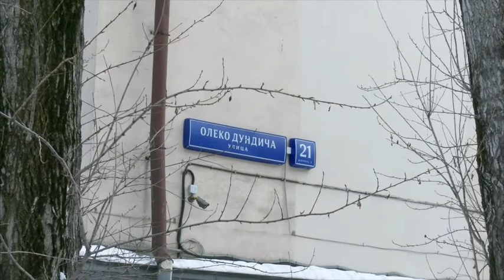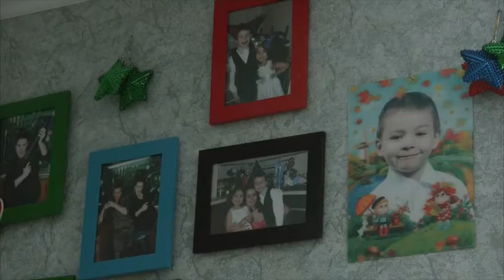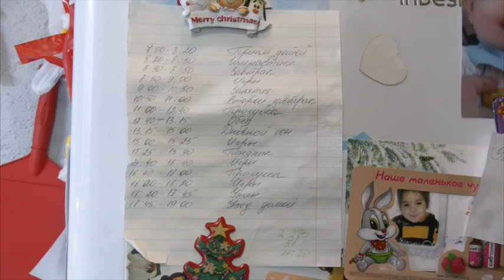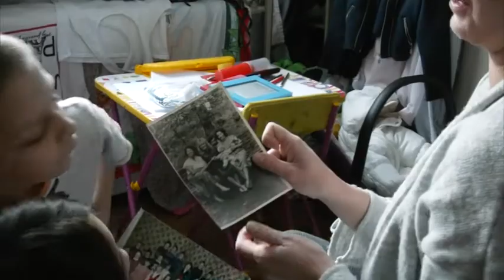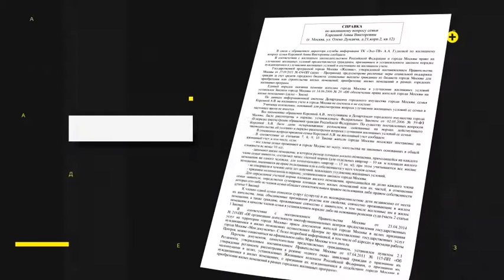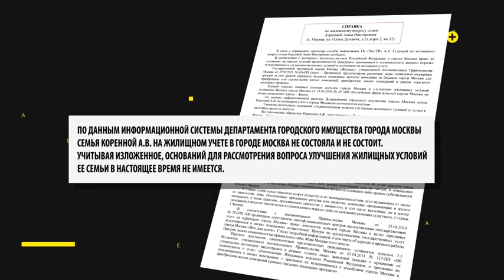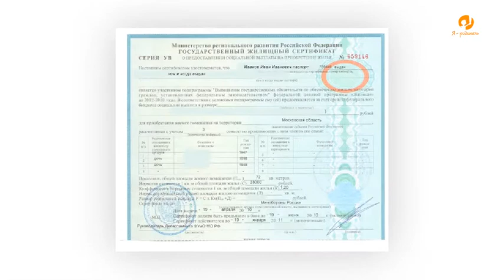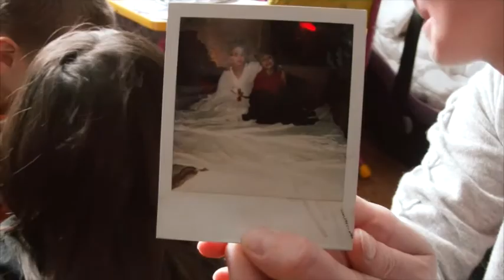Звони - решим: КАК ПОЛУЧИТЬ КВАРТИРУ В МОСКВЕ?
Сложности в сфере ЖКХ, плохое состояние дорог, очереди в больницах, нарушение законных прав – так или иначе, жители российских городов сталкиваются с этими проблемами. Решить их можно – и первым шагом на этом пути должно стать желание самого человека. Программа “Звони – решим” канала «Эхо-ТВ» готова помогать тем, кто хочет сделать лучше свою жизнь, свой город, свою страну. Редакция работает по сообщениям зрителей; вместе мы находим ответственных, обращаемся к специалистам, привлекаем общественность и добиваемся результата.